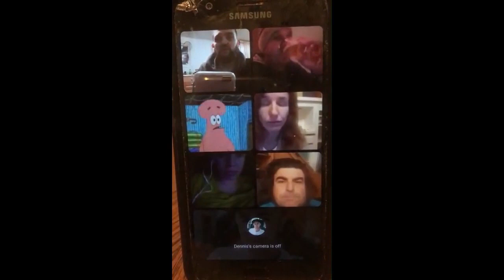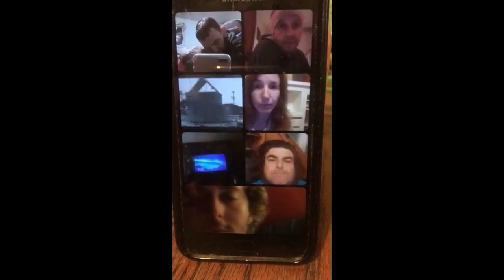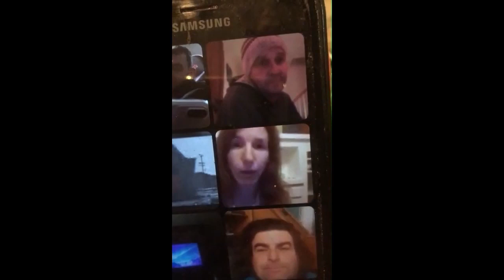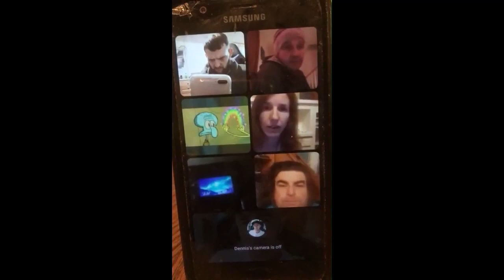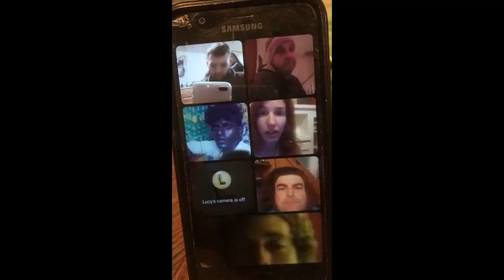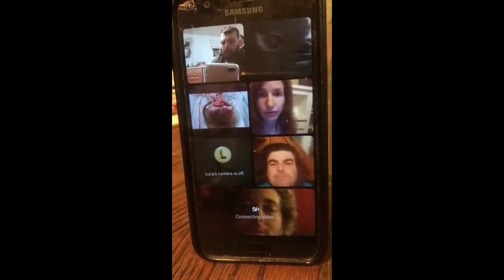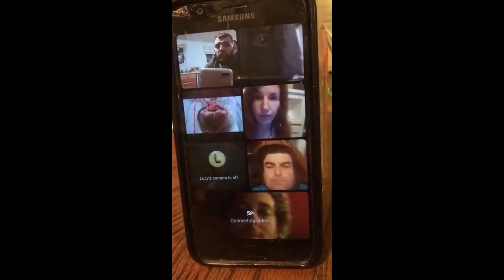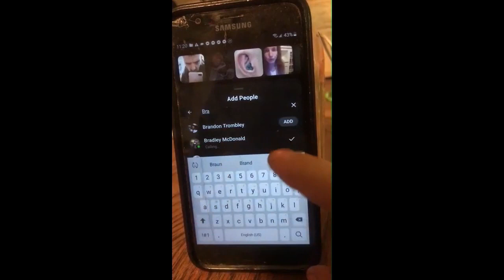You need to break the cycle - part 4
144,000 who will stand publicly in truth on there own blood to bring forth heaven on earth and release all from bondage. SatansSealedElect News II Corinthians 4:4